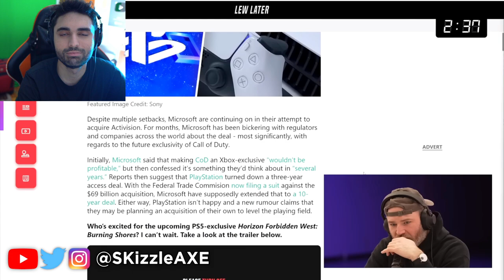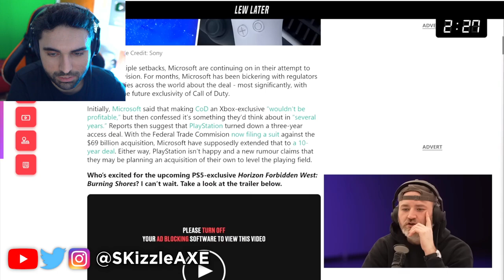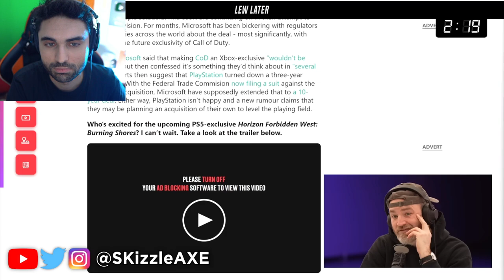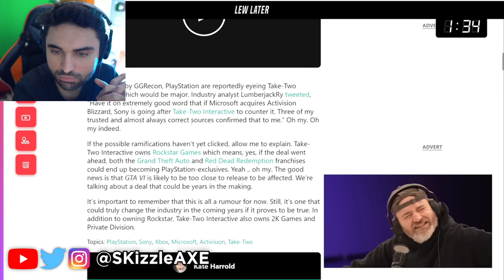SHOCKING: GTA 6 is PlayStation Exclusive? 😵 (We Were WRONG) - GTA 6 Trailer Xbox, PS4 & PS5 Update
SHOCKING: PlayStation Getting GTA 6 Exclusive? 😵 (We Were WRONG) - GTA 6 Trailer Xbox, PS4 & PS5 Update

Video by @LaterClips

Playstation's Latest Acquisition Will Be HUGE